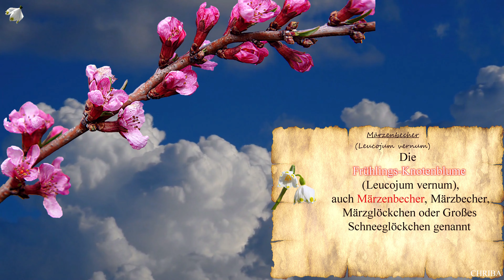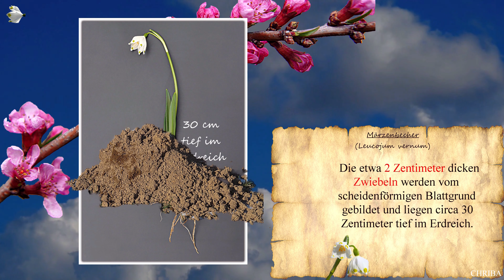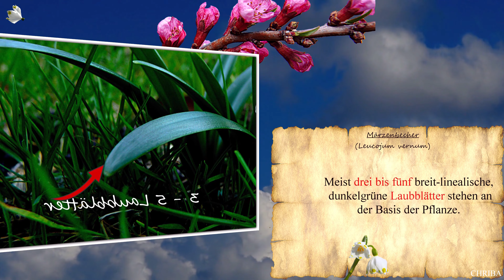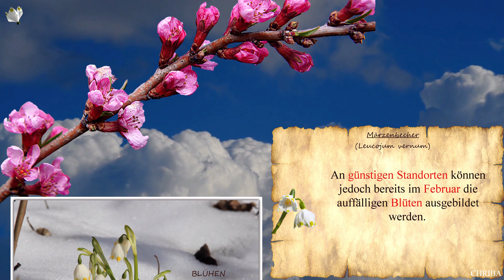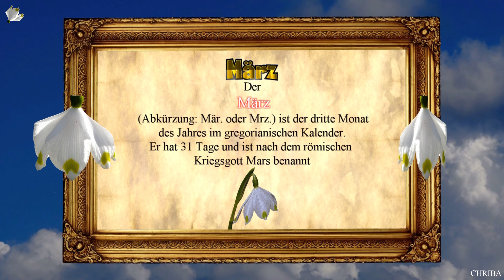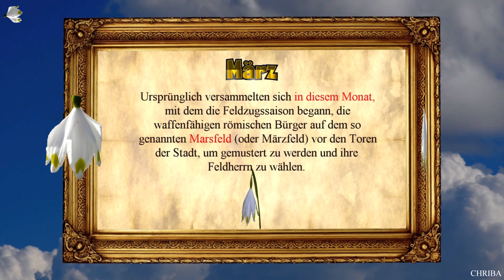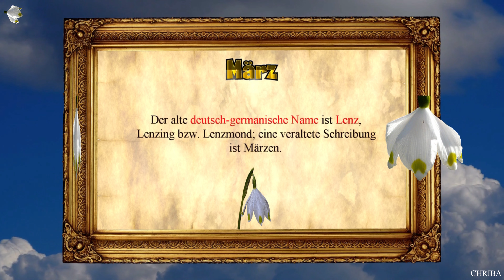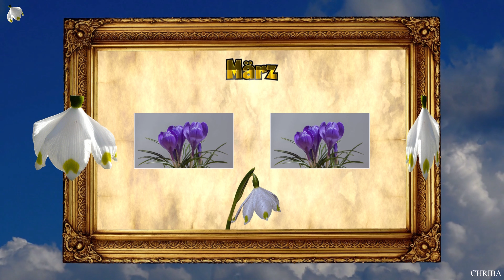CHRIBA 0815 "Märzenbecher - März"(4k)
Dies ist ein FILM in bester VIDEOQUALITÄT" (4k) !!!
Der FRÜHLING NAHT,
und neben den Schneeglöckchen
verzaubert uns auch der
"MÄRZENBECHER"
und dann erklären WIR noch
woher der Monat "MÄRZ" seinen Namen hat.
Für SIE wieder sehr mühevoll und gewissenhaft recherchiert
 und exakt dokumentiert !
Von meinen Filmstudios Eschenbach,
"CHRIBA-FILM",
Christian Baldauf
ins "rechte Licht" gesetzt!